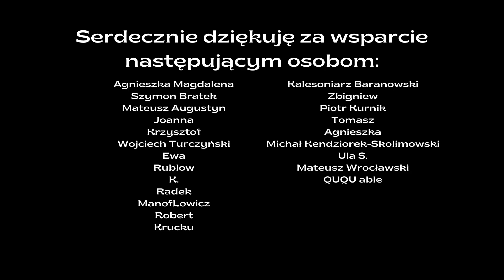Kubiński vs. Brawata | Recenzja | Grafzero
"Wielka Konieczność" Marka Kubińskiego i "Notatki z ambasady Tensho" Filipa Brawaty, czyli dwa tomiki poezji, na które powinniśmy zwrócić uwagę. Grafzero vlog literacki czyta wiersze i rozprawia o współczesnej poezji wartej lektury!